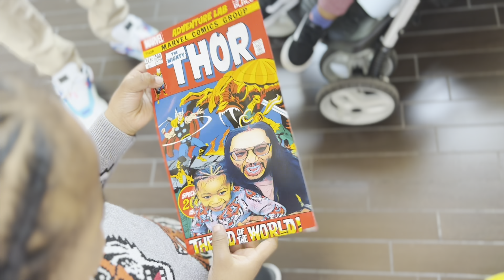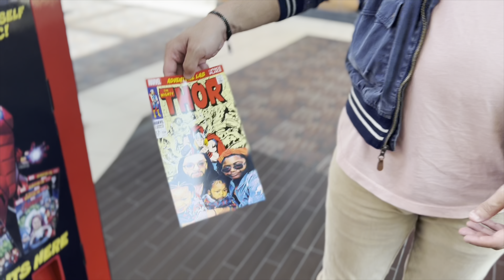Family Mall Day| Celebrating Our Anniversary | Cozo Vlog #15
Today was perfect! Typically couples spend their anniversary with just the two of them but we wanted to go out as family and have fun. We finished off the day with a date!

Keep checking in on us and watching our family grow together as we document our beautiful journey and all of busy moments of marriage and parenthood!